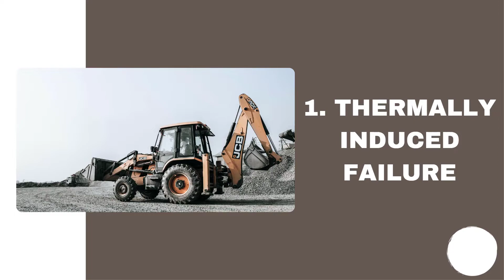3 Types Of Machinery Failure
3 Types Of Machinery Failure